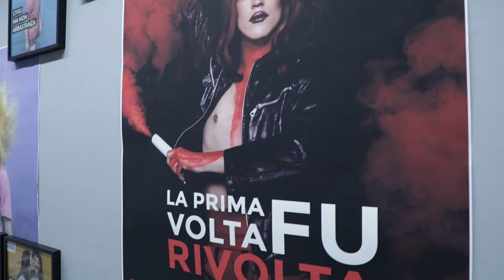IIF e Milano Pride: 4 anni di campagne. Intervista ad Alice Redaelli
In occasione della Pride Week 2021, Istituto Italiano di Fotografia ha proposto la mostra “IIF e Milano Pride: 4 anni di campagne” a cura di Sanni Agostinelli, dal 23 giugno all’8 luglio 2021 presso la IIFWALL (Istituto Italiano di Fotografia, via Enrico Caviglia 3, Milano).

La mostra ha dato visibilità agli scatti realizzati, sotto il coordinamento di Alice Redaelli, per le campagne pubblicitarie di Milano Pride in quattro anni di collaborazione tra IIF e Milano Pride. L’esposizione è stata l’occasione per valorizzare il talento, la creatività, la sensibilità e l’entusiasmo degli studenti di IIF nell’approcciarsi alle tematiche e alle battaglie portate avanti da Milano Pride.

In questo video, girato e montato da Carlotta Zamboni, la coordinatrice Alice Redaelli parla del progetto e della mostra.